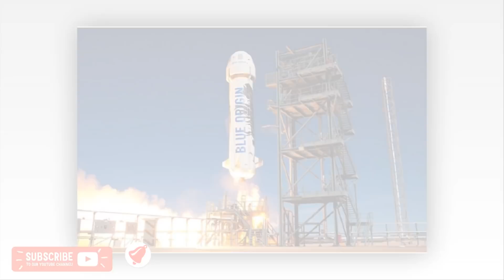মহাকাশ ঘুরে আসুন মাত্র ২ কোটি টাকায়#BypasWay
মহাকাশ ঘুরে আসুন মাত্র ২ কোটি টাকায়